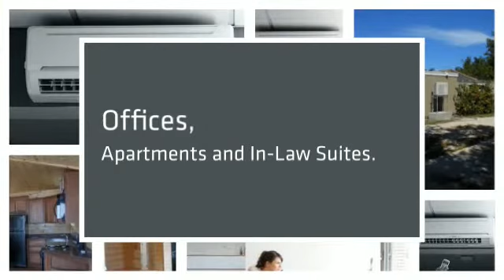What is a Mini Split Heat Pump in Mini Split Warehouse?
MiniSplit Heat Pump. A Ductless Mini Split Heat Pump is likely the best option for you to reduce your home heating costs while maintaining your comfort during the winter and summer.